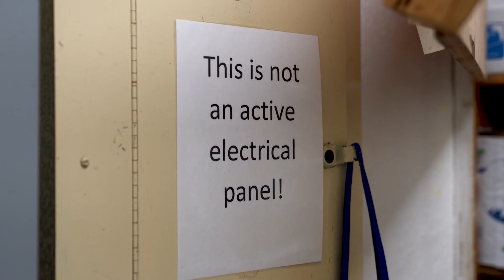Jefferson Co. School Board approves renovation estimation for Jefferson Elementary School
Jefferson County School Board members just wrapped up a special meeting to discuss a solution for Jefferson Elementary School.